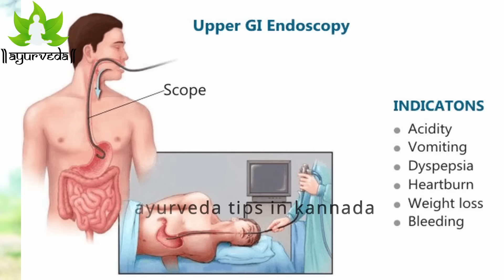2 Ways to Get Rid of Gastric Fast Kannada | Gastric Problem Solution Kannada | Reduce Gas in Stomach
2 Ways to Get Rid of Gastric Fast Kannada | Gastric Problem Solution Kannada | Reduce Gas in Stomach